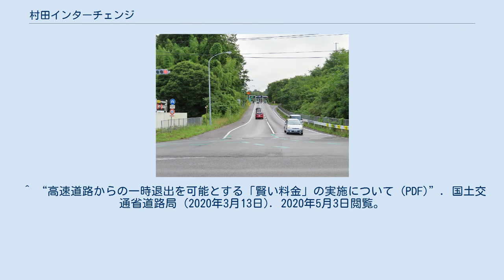村田インターチェンジ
村田インターチェンジ（むらたインターチェンジ）は、宮城県柴田郡村田町にある東北自動車道のインターチェンジである。
盛岡や仙台方面、山形自動車道から、大河原町や柴田町、角田市、宮城蔵王へアクセスする場合の最寄りインターチェンジである。
なお、東京や福島方面から大河原町や柴田町、角田市、宮城蔵王へアクセスする場合は、隣の白石インターチェンジを利用すると便利である。
 本線出口標識の表記は下り線のみみやぎ蔵王（「みやぎ」部分は後付け）となっているが、これは、山形自動車道山形蔵王インターチェンジと区別するためである。
このほかにも、下り線の村田IC周辺には、山形道方面に向かう車が誤って当ICで下りてしまうことがないよう、村田ジャンクションへ誘導する看板が多数取り付けられている。
 ^ “3月24日実験開始！ 東北の「道の駅」が高速道路からの立寄り施設に！ 〜道の駅「おりつめ」、道の駅「村田」、道の駅「猪苗代」への高速道路から立寄りの乗り直し料金が据置きに〜 (PDF)”. 国土交通省東北地方整備局・東日本高速道路株式会社 (2018年2月28日). 2020年1月18日閲覧。
 ^ “高速道路からの一時退出を可能とする「賢い料金」の実施について (PDF)”. 国土交通省道路局 (2020年3月13日). 2020年5月3日閲覧。